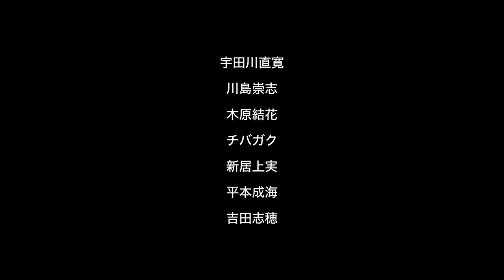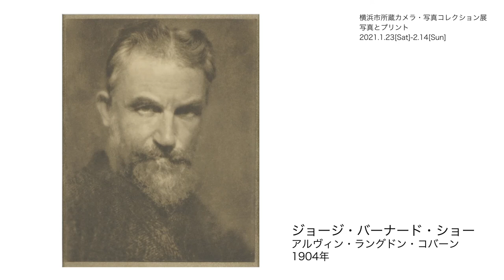あざみ野フォト・アニュアル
2つの展覧会を同時開催

2021年1月23日（土）–2月14日（日）
横浜市民ギャラリーあざみ野　展示室1・2
開場時間　10:00～18:00
休館日　1月25日（月）
入場無料

とどまってみえるもの
［出品作家］宇田川直寛、川島崇志、木原結花、チバガク、新居上実、平本成海、吉田志穂
［コ・キュレーター］菅沼比呂志
展示室1F全面

横浜市所蔵カメラ・写真コレクション展
写真とプリント
展示室2F全面

主催=横浜市民ギャラリーあざみ野（公益財団法人横浜市芸術文化振興財団）
協力＝城西国際大学メディア学部、東京工芸大学芸術学部写真学科、日本写真芸術専門学校、PGI、武蔵野美術大学、ユミコチバアソシエイツ

Created by 城西国際大学メディア学部